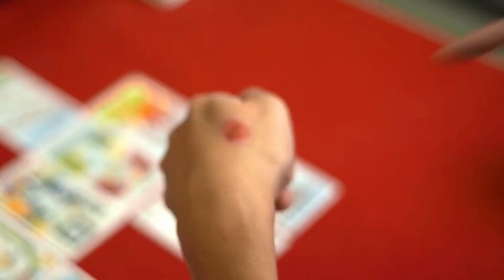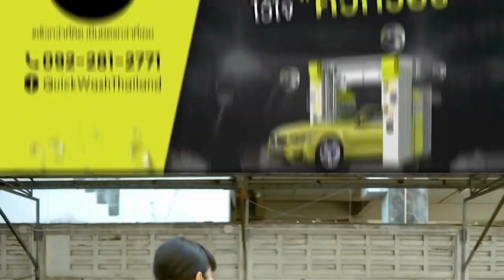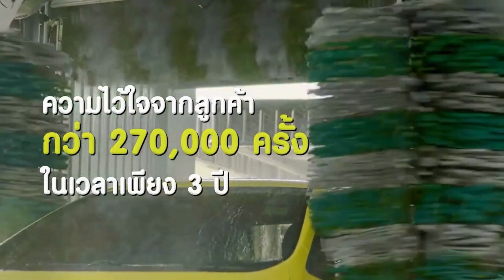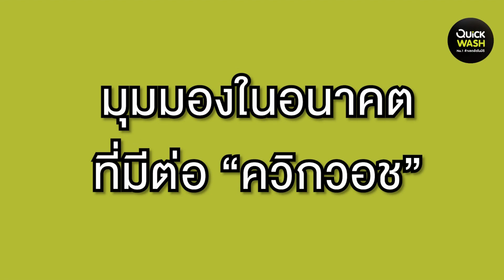คว้าโอกาสลงทุนกับธุรกิจยุคใหม่ไว้ใจ "ควิกวอช"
สูตรสำเร็จของความสำเร็จ คือ การลงมือทำ หากคุณเป็นคนหนึ่งที่อยากเป็นเจ้าของธุรกิจ กำลังมองหาโอกาส ช่องทางในการลงทุน และคาดหวังที่จะเติบโตระยะยาว ควิกวอชตอบโจทย์คุณที่สุด

หากคุณลูกค้าสนใจสามารถกรอกรายละเอียดเพื่อสำรวจความพร้อม และทำเลในการทำธุรกิจ ได้ที่ลิงก์นี้เลยค่ะ

พร้อมฟังประสบการณ์ “แชร์มุมมองธุรกิจ ของ "คุณจอม ภัควัฒน์ มหาพิรุณ" เจ้าของแฟรนไชส์ควิกวอชสาขาแรก” ที่เปิดใจให้ควิกวอชเข้าไปเพื่อนร่วมทางในธุรกิจล้างรถอัตโนมัติและพร้อมเติบโตไปด้วยกันอย่างยั่งยืน